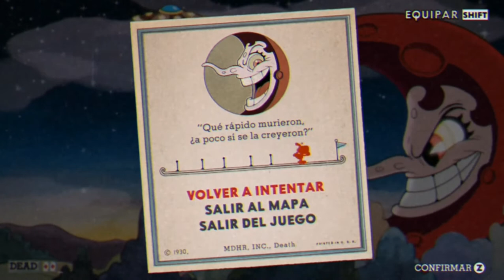Cuphead OST - Threatenin' Zeppelin (Slowed - Reverb)(Game Over ver.)